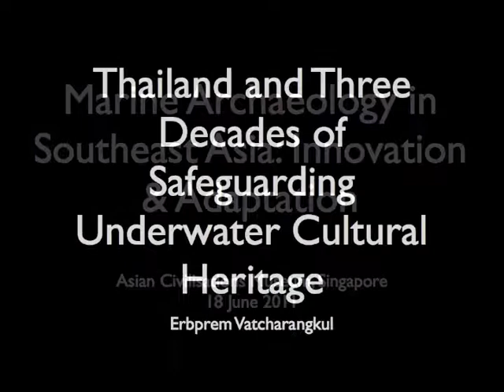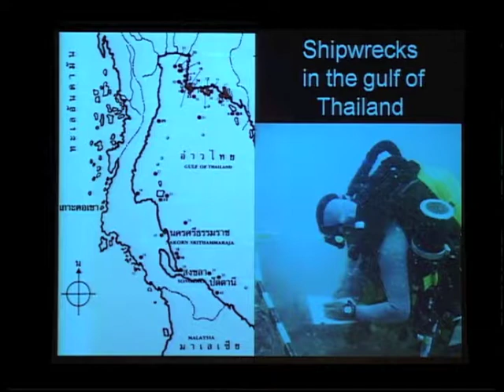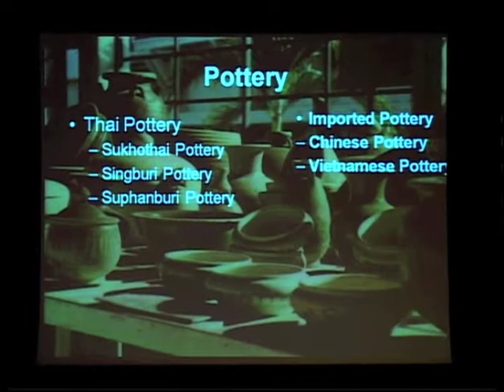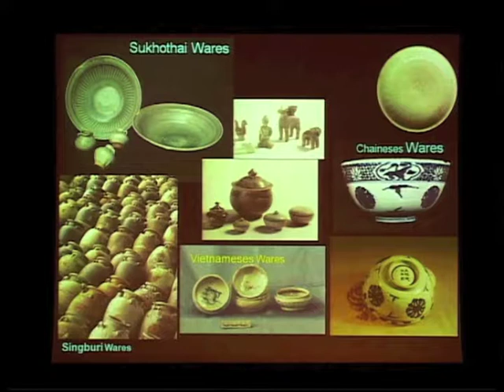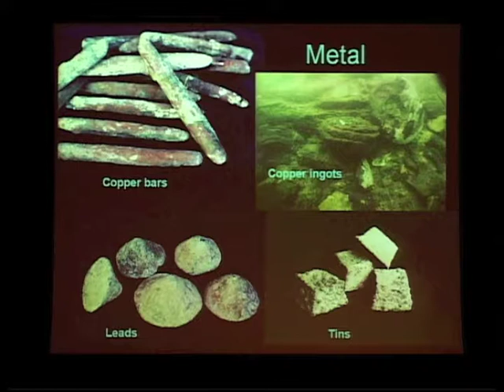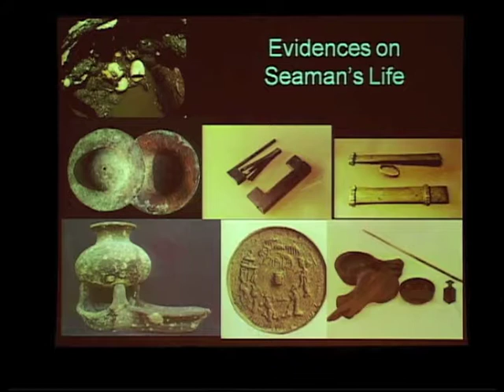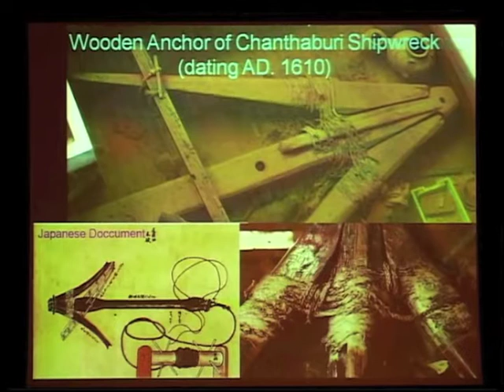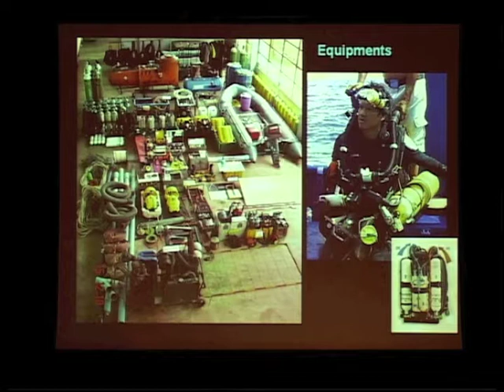Thailand and Three Decades of Safeguarding Underwater Cultural Heritage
Erbprem Vatcharangkul
Director, Underwater Archaeology Department, Fine Arts Department, Thailand

Presented at conference Marine Archaeology in Southeast Asia: Innovation and Adaptation
Held in conjunction with the exhibition, Shipwrecked: Tang Treasures and Monsoon Winds
18 June 2011